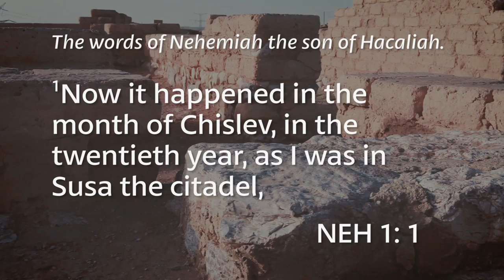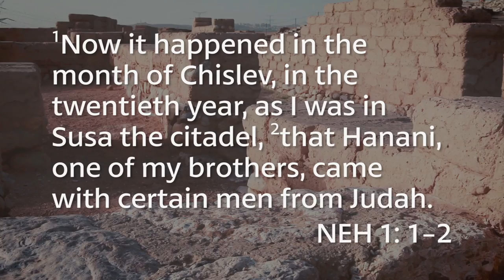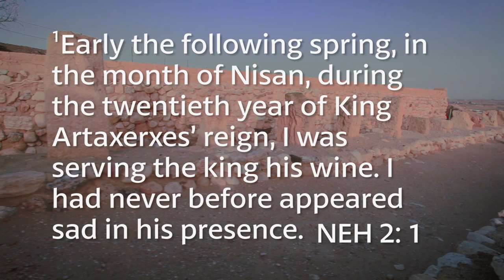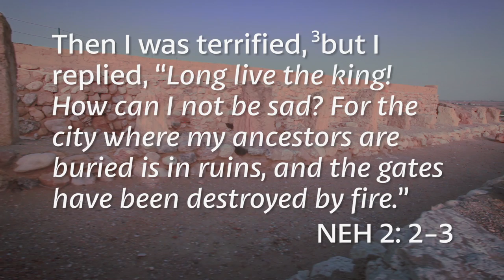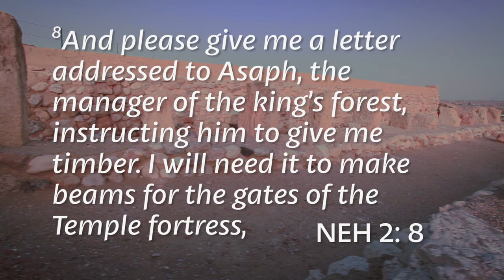Change Your World in 52 Days: The Story of Nehemiah - Week 1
Week 1 - Chad Melton